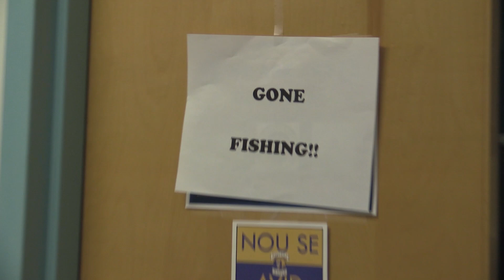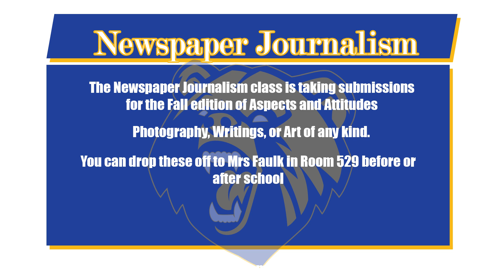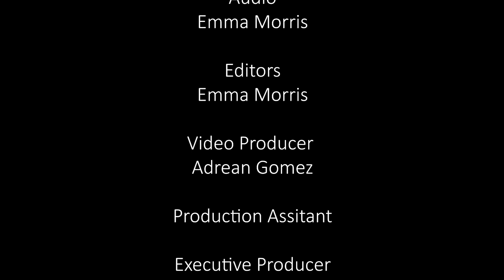BTV News Show #25